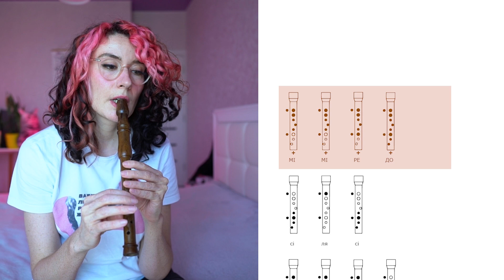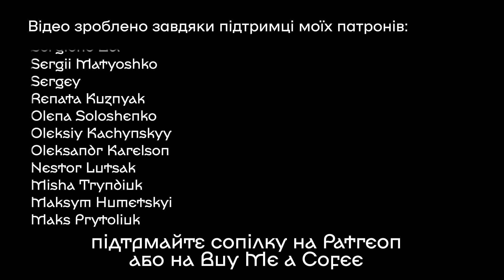LIBERTANGO Як грати на сопілці? | Сопілка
Показую як грати LIBERTANGO від АСТОР П'ЯЦЦОЛА на сопілці.
Які ще мелодії розібрати для вас?:)

Підтримуючи мене, ви:
- дозволяєте мені інвестувати в належне фотообладнання, освітлення та редагування, що дозволяє робити відео високої якості